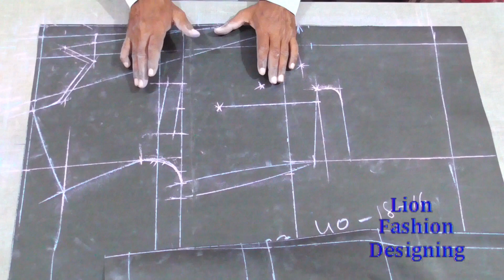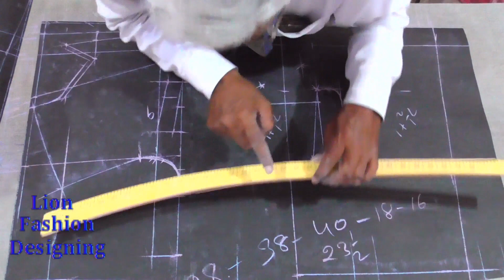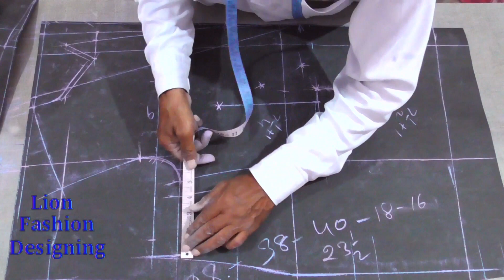38छाती 40पेट डबल ब्रेस कोट कटिंग पार्ट-3 Chhati se jayada pet DableBress CoatCutting Part 3(epi-248)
38छाती 40पेट डबल ब्रेस कोट कटिंग पार्ट-3 Chhati se jayada pet DableBress CoatCutting Part 3(epi-248)
Instructor--S B Rohilla
Lable--Lion Fashion Designing
May - 2022

9. Kurta Cutting sikhe bilkul aasan tarike se